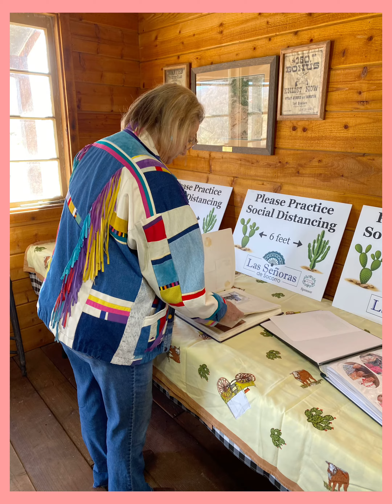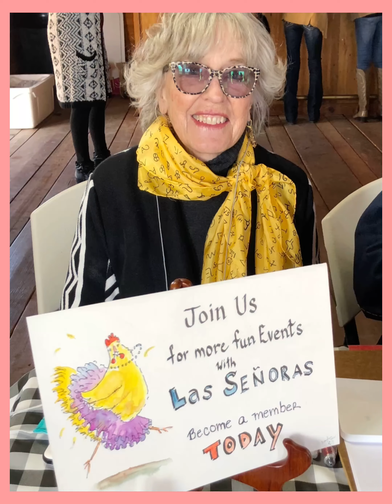Las Senoras at The Boyd Ranch. Wickenburg, Arizona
Spring Luncheon and 2021 Business Meeting.